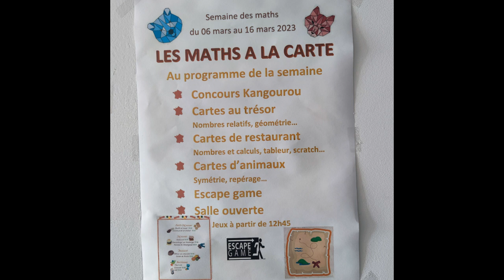RADIO NORBERT : la semaine des maths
Semaine des maths organisée du 6 au 16 mars 2023.